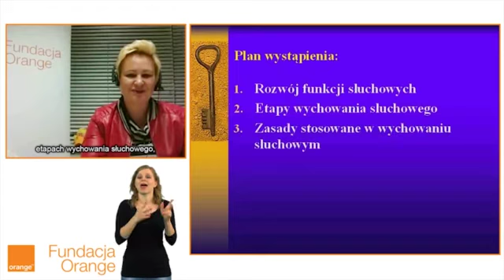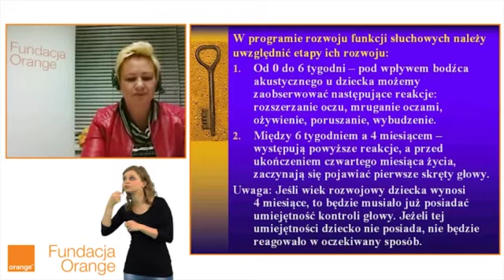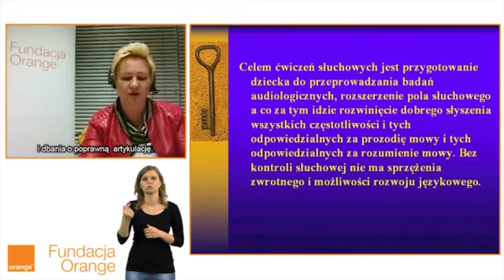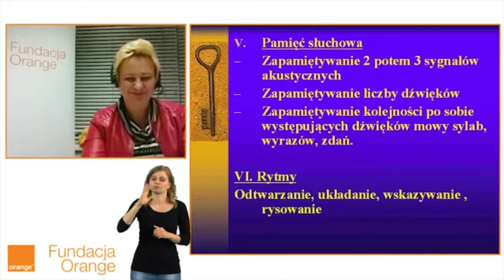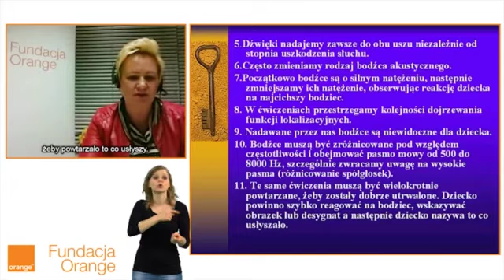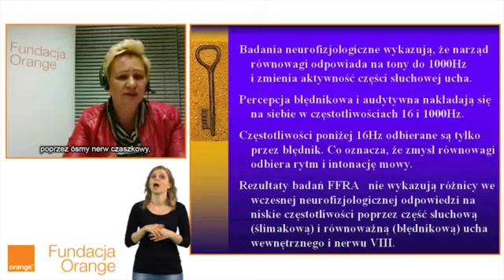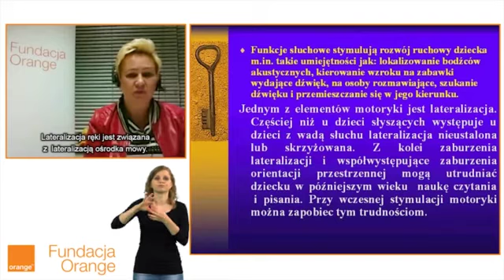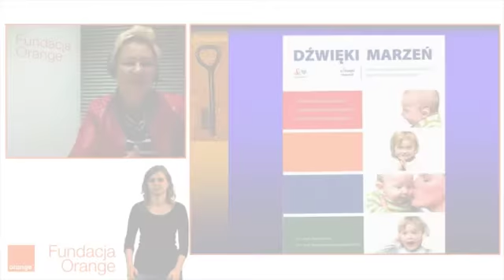Jak wspierać rozwój słuchu i mowy dziecka - dr n. hum. Anna Prożych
W ramach programu Dźwięki Marzeń  zapewniamy dzieciom z niedosłuchem z małych miast i wsi domową terapię słuchu i mowy. Korzystają z niej dzieci w wieku od 3 miesięcy do 4 lat z obustronnym niedosłuchem powyżej 70 dB. W latach 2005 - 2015 z naszego wsparcia skorzystało łącznie prawie 3 tys. dzieci i ich rodzin.